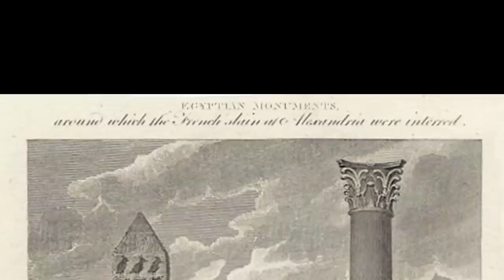Who Built Pompey's Pillar?